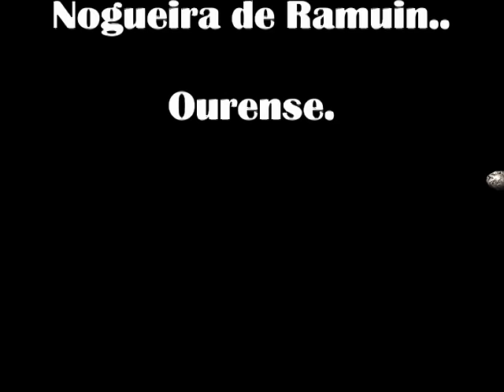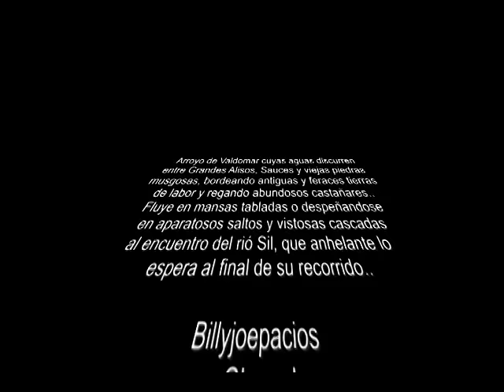ARROYO DE VALDOMAR.. Luar na Lubre - O Son Do Ar